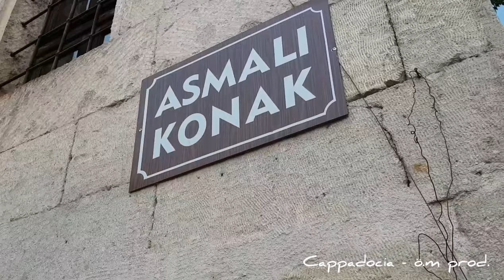CAPPADOCIA CLIP COMPLETE Vlog 38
Vlog 38

Cappadocia clip all of it memories sight seeing beautiful !

Social media;